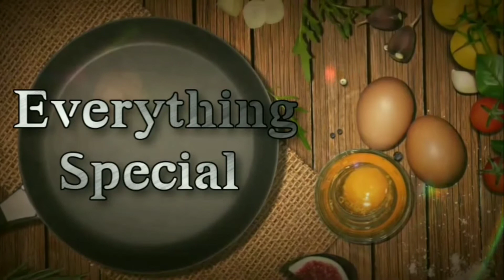Kaai pola || Banana cake || Malabar special kaai pola || Banana milk cake